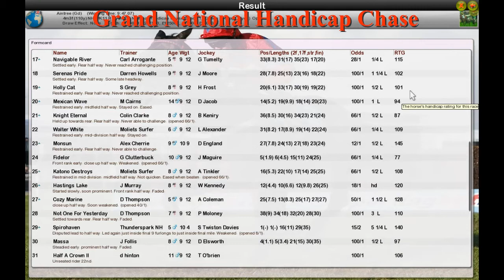NH WK11 R18 Grand National Handicap Chase